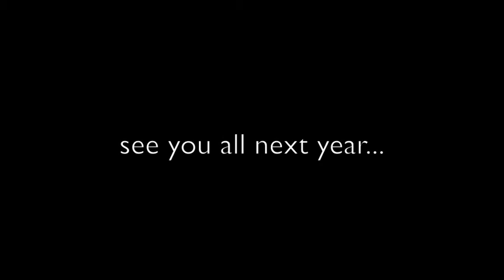Bust A Move 2012 Memories produced by Daniel Peck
A look at Bust A Move 2012 in Halifax . So many great people involved in making this day such a success!!